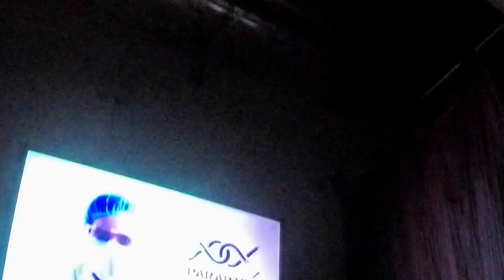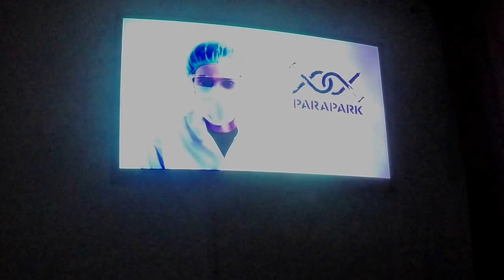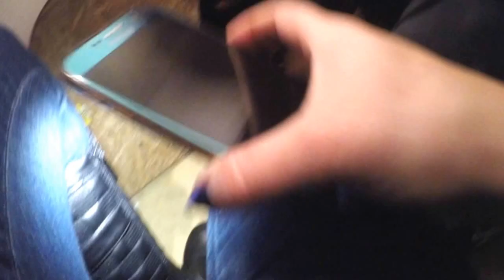Room Escape in Escape Maxx Wien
Vor ca. einem Monat war ich wieder einmal mit den Helbalife Leuten im Escape Maxx, es war zwar knifflig aber mit Teamwork haben wir es dann wieder herausgeschafft. Haben wir das wirklich?
Schaut es euch einfach an und dann werdet ihr es sehen

Hinterlass mir ein "Gefällt-mir" und teile meine Videos, wenn du meinst, dass sie auch hilfreich für andere sein könnten ;)

Equipment:

GoPro HERO5

Schnitt-Programm : iMovie

Mein Laptop

Ich hoffe mein Video hat dir gefallen und wir sehen uns bald wieder.

Bussi eure Ramona